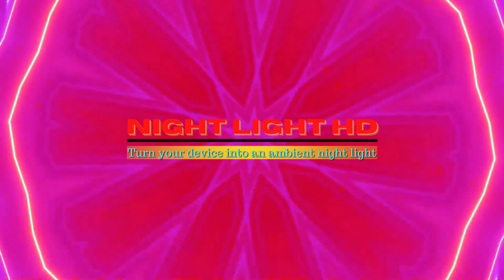VFX Color Shift Kaleidoscope + Pop Music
VFX Color Shift Kaleidoscope + Pop Music is the perfect video for you to code, sleep, work or study to (and chill of course!).

Turn your TV, PC or any device into an ambient nightlight (or lamp) every day of the week and spark joy as you choose the video that speaks to you (or your current mood).

Choose from many color choices, gradients, virtual lamp simulations, animations, static images and night lights with music, white noise, and more! for great variety. You can even use night light videos as tv or pc screensavers, wallpapers and  backgrounds.

00:00 Timpani Beat - Nana Kwabena
03:31 Play Dead - NEFFEX
07:00 Tropic - Anno Domini Beats
09:20 Summer of 1984 - RKVC
11:48 Blind Memories - Cheel
14:38 Night Sky - Reed Mathis
17:48 Find Your Way - Nana Kwabena
20:36 Take Me Back - NEFFEX
23:49 As You Fade Away - NEFFEX
28:02 Better - Anno Domini Beats
30:27 Heal You - Freedom Trail Studio
32:29 Global - Emmit Fenn

*** If you liked this video - try our awesome neon star one (with new music playlist!) here ==)

Video Credits
* Image Design/s - Canva Pro, ClipChamp, Pexels.
* Video Creation - Pexels, Canva Pro, ClipChamp, Davinci Resolve 17.
* Video Audio - YouTube Music Library (music tracks), ClipChamp (outro/ sfx).